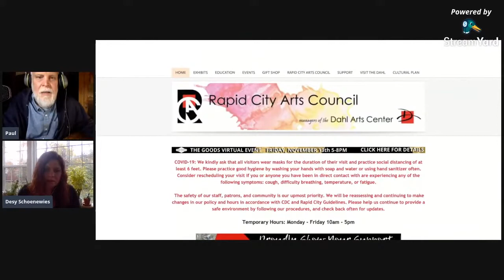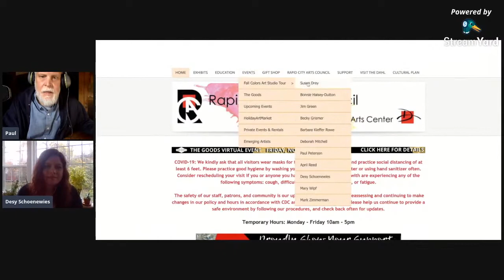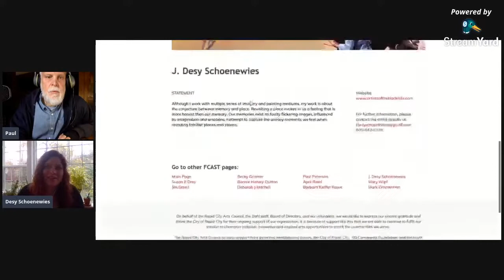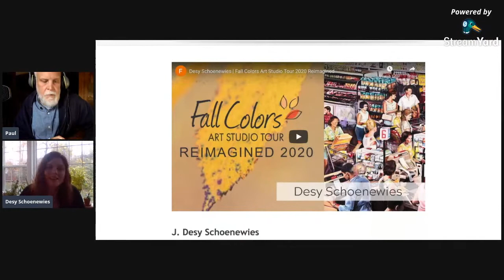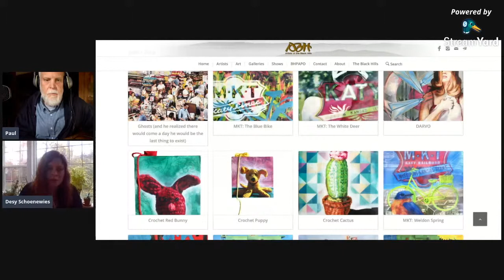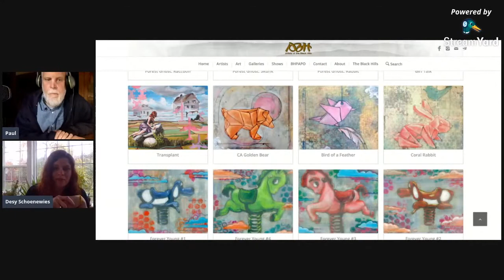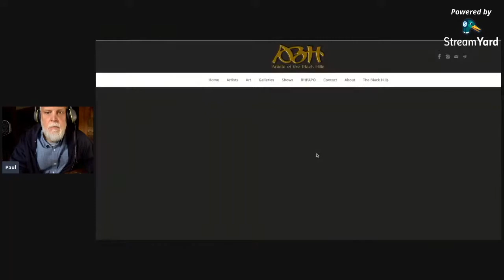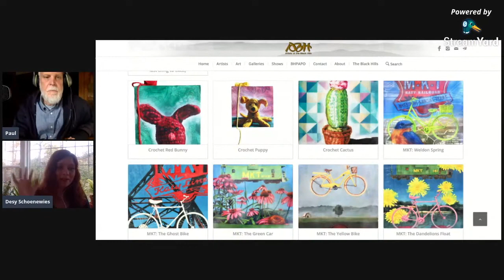Paul Talks With Painter Desy Schoenewies.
Discussing Desy's work as an artist and and teacher and promoting this year's FCAST participants.